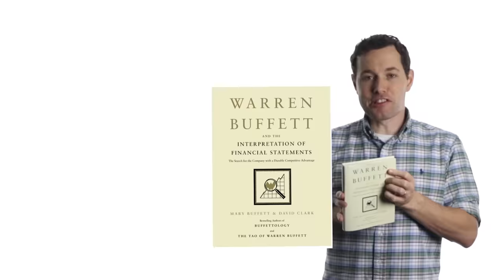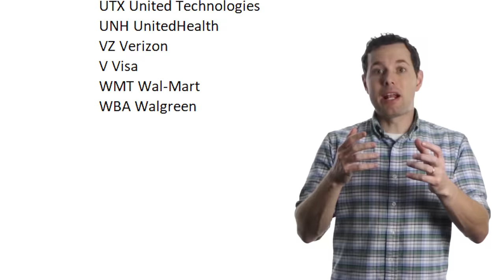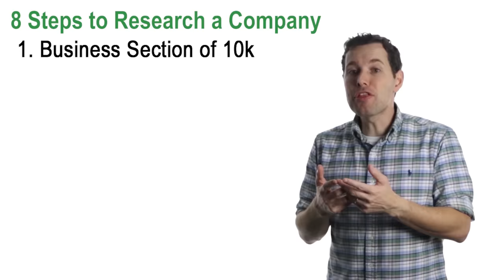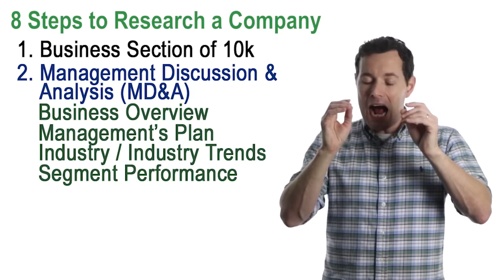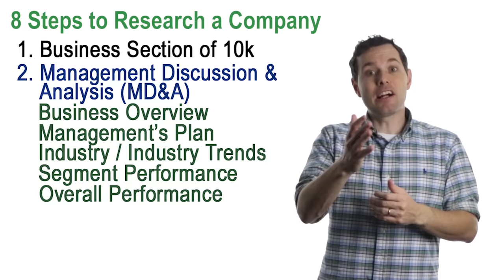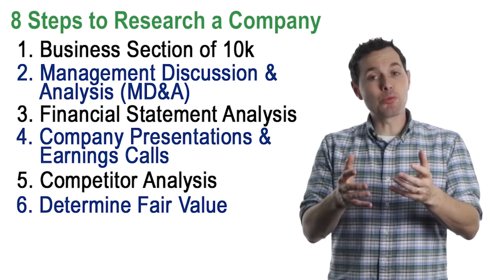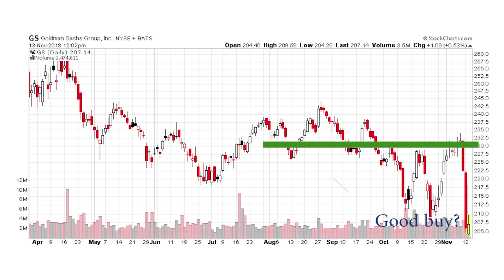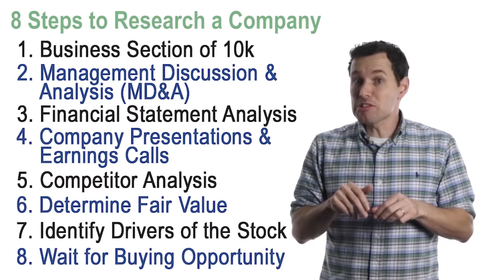8 Steps to Research a Company to Invest in - Best Investment Series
Warren Buffett and the Interpretation of Financial Statements
Security Analysis

We present 8 steps to researching a company for a potential investment. If you want to learn how to research a stock, this video presents 8 steps to researching a publicly traded company.